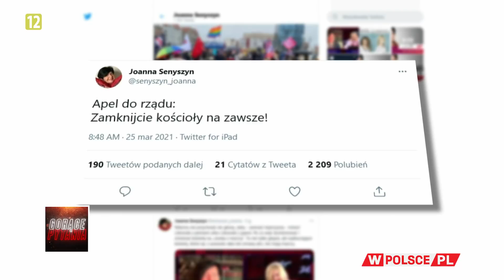SKĄD TE WŚCIEKŁE ATAKI POLITYKÓW NA KOŚCIÓŁ?